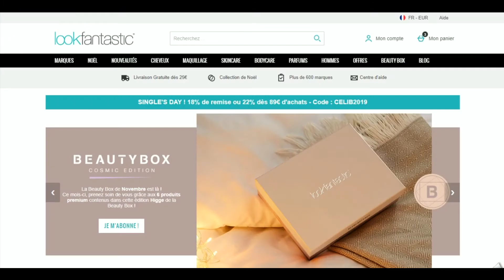Code promo Lookfantastic vérifié en vidéo